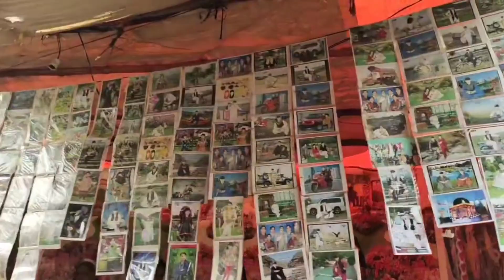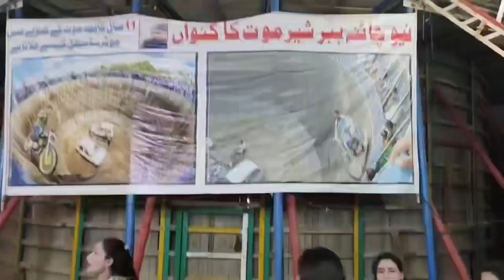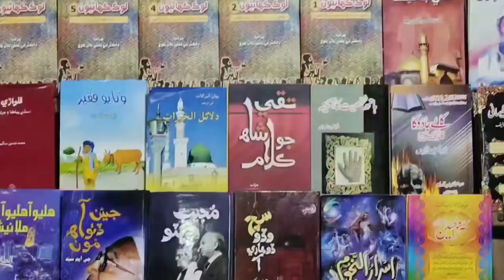MELLO GAJI SHAH 2023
سندھ کے تحصیل جوہی میں جنوں کے بادشاہ کے نام سے مشہور بزرگ اولیا پیر گاجی شاہ کا سالانہ 3 روزہ میلہ لگایا گیا

گاجی شاہ کا میلہ سندھ کا چوتھا بڑا میلہ ہے جہاں سندھ، بلوچستان اور پنجاب سے ہزاروں عقیدت مند اور زایرین ہر سال آتے ہیں۔

اس میلے  میں ملک کے کونے کونے سے لوگ آتے ہیں جو خیمے لگا کر  ، تین دن کے لیے عارضی جھوپے قائم کرتے  ہیں
2023